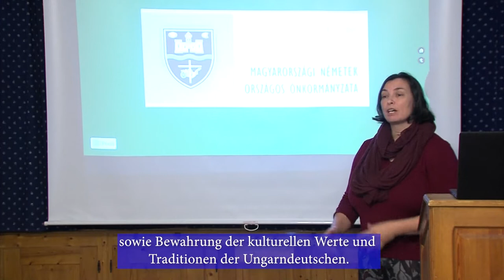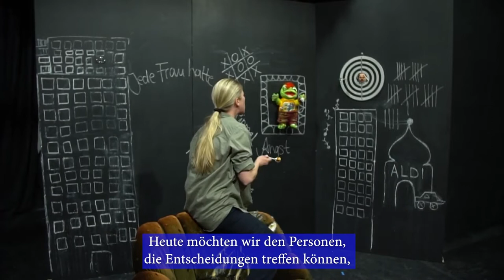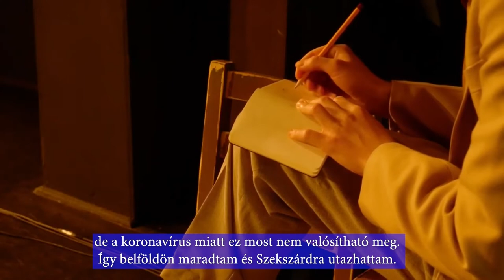Információs napot tartott Pécsett a Szekszárdon székelő Magyarországi Német Színház.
A bemutatkozó rendezvényen elsősorban azokat a baranyai német kisebbségi képviselőket és pedagógusokat kívánták megszólítani, akik érdeklődnek a színház, valamint a német nyelv és kultúra iránt. Minden előadásukhoz kapcsolódik színházpedagógiai kísérő tevékenység, amit szívesen házhoz visznek az intézményekbe néhány nappal az előadás előtt.

Die Deutsche Bühne Ungarn hat in Fünfkirchen einen Informationstag gehalten. Auf der
Vorstellungsveranstaltung wollten sie vor allem die Vertreter der Branauer deutschen Minderheit
und die Pädagogen ansprechen, die sich fürs Theater sowie für dei deutsche Sprache und Kultur
interessieren. Zur Auffühung gehört eine theaterpädagogische begleitende Tätigkeit, die sie gerne
einige Tage vor der Aufführung in die Eainrichtung bringen.